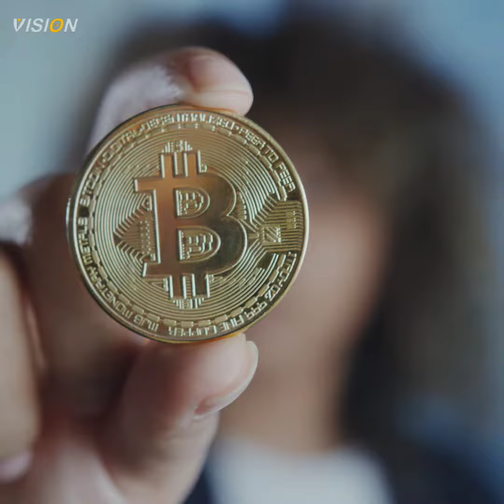مونديال كأس العالم في القطر هل سيرضخ ويقبل بطلبات المثليين جنسيا ؟